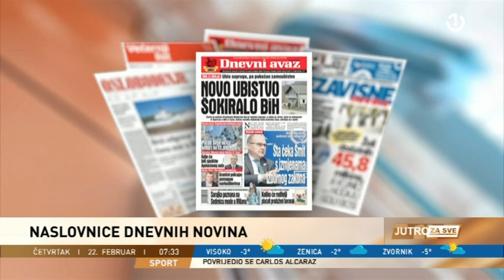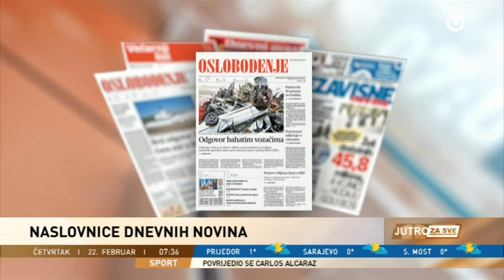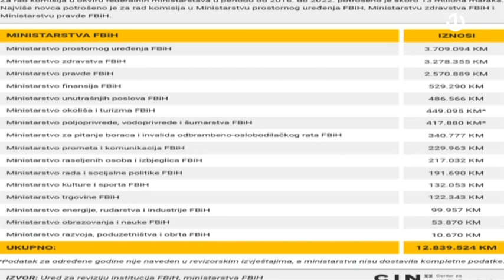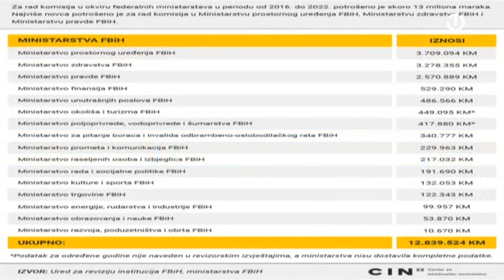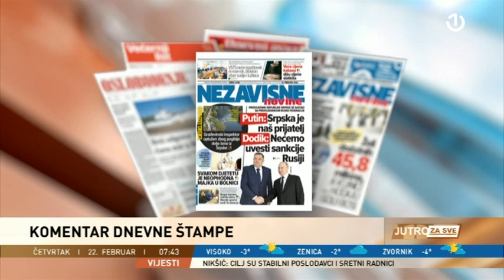Press pretres sa Adnom Zilić